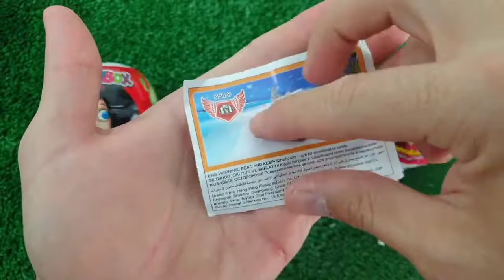Rainbow Satisfying Video, DIY How to make Rainbow Slime Candy Baby Shark Kinetic Sand Cutting ASMR